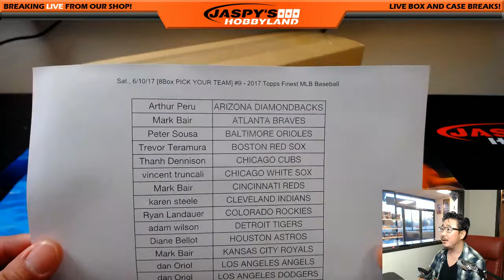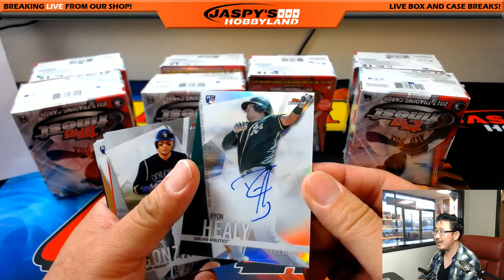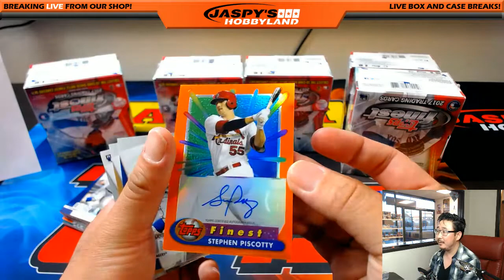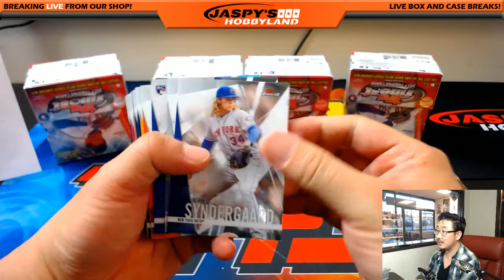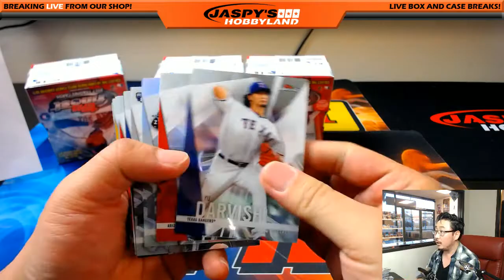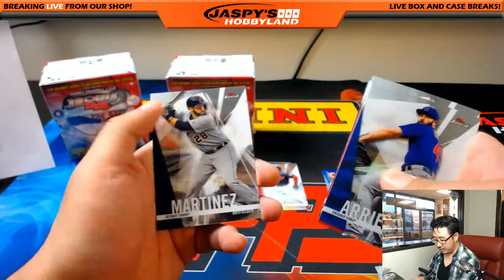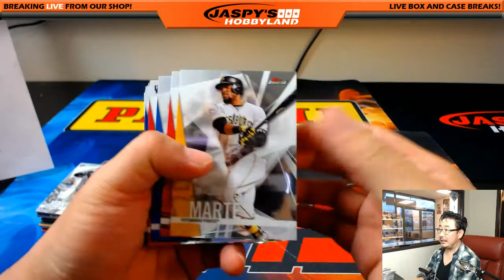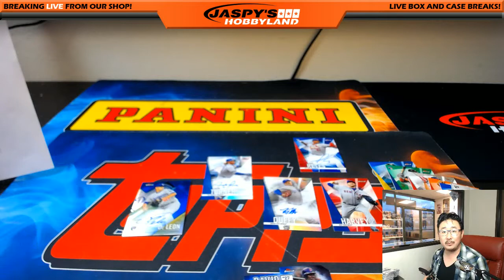#/5 MAZARA! - Sat., 6/10/17 [8Box PICK YOUR TEAM] #9 - 2017 Topps Finest MLB Baseball